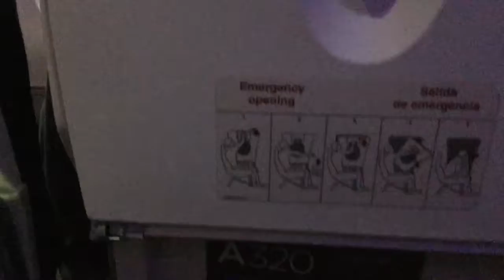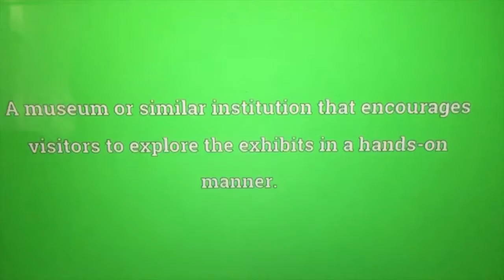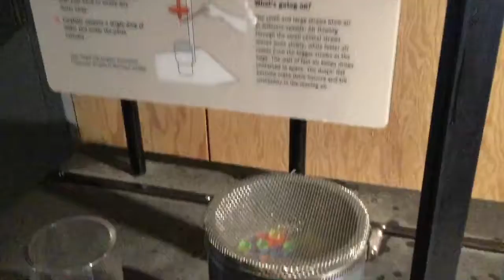SG$'s BIRTHDAY! MARCH MADNESS 2017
What a fun vacation. Finally went back to Hayward after a good fifteen years!